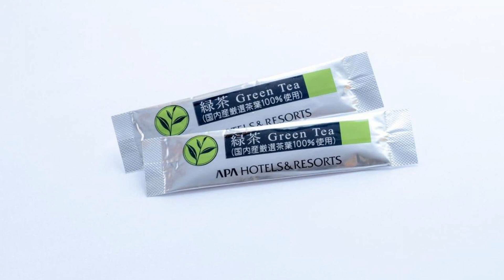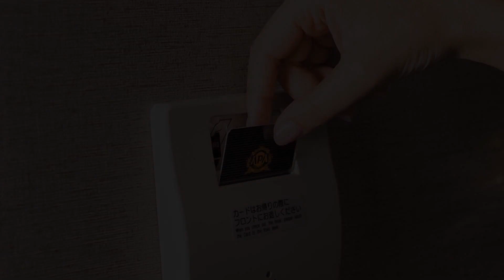APA Hotel Hakata Gion Ekimae, Fukuoka, Japan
About Property:
You're eligible for a Genius discount at APA Hotel Hakata Gion Ekimae! To save at this property, all you have to do is sign in.
Offering air-conditioned rooms in the Hakata Ward district of Fukuoka, APA Hotel Hakata Gion Ekimae is 200 m from Hakata Gion Yamakasa Birthplace Statue. Among the facilities of this property are a restaurant, a 24-hour front desk and luggage storage space, along with free WiFi. The property is close to popular attractions lik...
Property Type: Hotel
Address: 812-0038 Fukuoka, Fukuoka, Hakata-ku Gionmachi 1-1, Japan
Searching For
1. APA Hotel Hakata Gion Ekimae - Fukuoka - Japan
2. APA Hotel Hakata Gion Ekimae - Fukuoka - Japan Address
3. APA Hotel Hakata Gion Ekimae - Fukuoka - Japan Rooms
4. APA Hotel Hakata Gion Ekimae - Fukuoka - Japan Amenities
5. APA Hotel Hakata Gion Ekimae - Fukuoka - Japan Offers and Deals
Audio Credit:
Track Title: Reasons To Hope
Artist: Reed Mathis